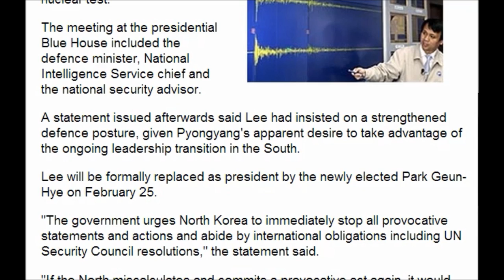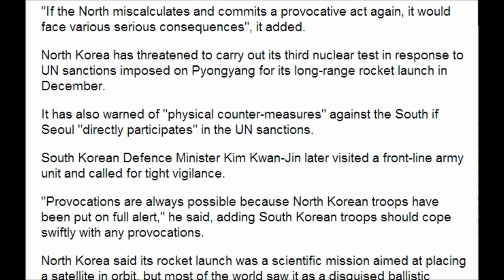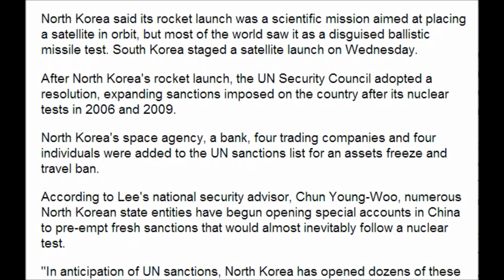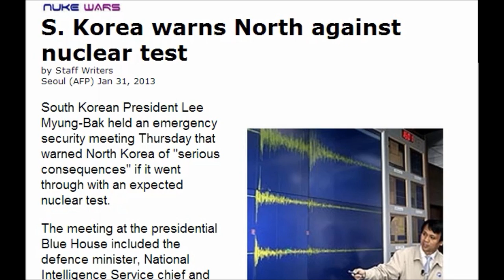S. Korea warns North against nuclear test 1/31/2013